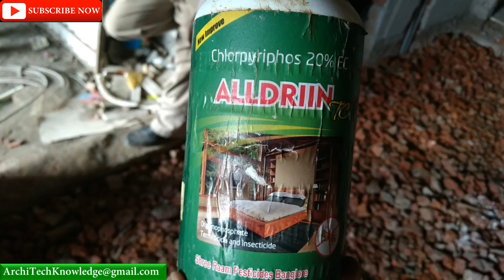Termite Treatment करने का सबसे अच्छा और Lifetime तरीका.....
HOW TO MAKE LIFT PIT (Lift pit बनाने से पहले कौन -कौन सी बाते ध्यान रखें )

 what to do under the plinth beam (Plinth beam के नीचे brick work करना है या नहीं ?)

 What should first work after column construction (कॉलम कंस्ट्रक्शन के बाद सबसे पहले क्या काम करें)

 Best Exterior Elevation Material for your Home (घर के elevation के लिए कौनसे best material हैं )

 WHAT IS RCC FLAT BEAM / HATCH BEAM ON OLD SLAB (पुरानी छत के ऊपर नई बीम कैसे डालें)